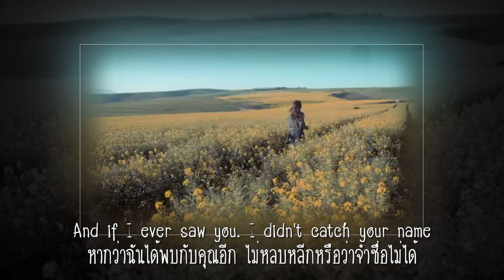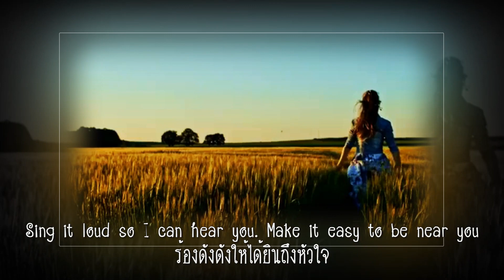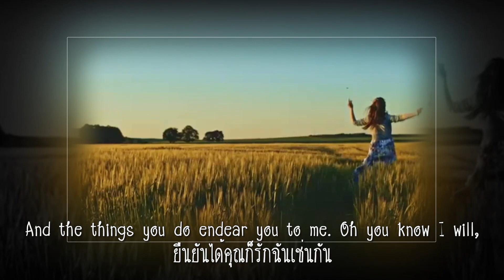I Will : Dahlia Row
นานแค่ไหนรู้ไหมว่าจะรัก ถ้าคุณอยากให้รอก็ขอได้
ตราบชีวิตที่เงียบเหงาเศร้าใจกาย จะทำให้เพราะรักมากสุดใจ
หากว่าฉันได้พบกับคุณอีก ไม่หลบหลีกหรือว่าจำชื่อไม่ได้
ไม่มีทางที่จะเป็นเช่นนั้นไป เพราะว่ารักมากมายรักเหมือนเดิม
จะรักคุณตลอดไปนิรันดร์นิจ รักสนิทหมดใจไม่ต้องเสริม
อยู่ด้วยกันรักมั่นมิต้องเติม ไม่ต้องเพิ่มแม้จะห่างจากกันไกล
และเมื่อได้พบคุณในอีกครั้ง เสียงเพลงดังกังวาลก้องร้องสดใส
ร้องดังดังให้ได้ยินถึงหัวใจ ยืนยันได้คุณก็รักฉันเช่นกัน

I will ผลงานจากซิงเกิลต้นฉบับของ The Beatles ที่ประพันธ์และร้องโดยมือเบสของวง Paul McCartney ซึ่งแต่งในสมัยที่เขาไปหาประสบการณ์ทางดนตรีในเมืองฤษีเกศ (Rishikesh) แหล่งวัฒนธรรมและจิตวิญญาณที่สำคัญของชาวฮินดูในประเทศอินเดีย ซึ่งวงดนตรี The Beatles ได้มาสัมผัสกับจิตวิญญาณแบบตะวันออกของพวกเขาที่นี่ และเขียนเพลงหลายเพลงในอาศรมบริเวณนี้ในช่วงปี 1968 และนำกลับไปบันทึกที่ EMI Studios ในกรุงลอนดอนเมื่อวันที่ 16 กันยายน ของปีนั้น โดยบรรจุไว้ในอัลบั้มคู่  "the White Album" และนำออกวางจำหน่ายในปี 2018

เบื้องหลังเพลงนี้ Paul McCartney เขียนถึง Linda Eastman เป็นเพลงแรก ซึ่งต่อมาเธอก็คือภรรยาของเขา จัดเป็นเพลงที่ไม่ค่อยได้รับความสนใจจากผู้คนในยุคนั้นมากนัก เพราะ The Beatles ยิ่งใหญ่มากและยังผลิตเพลงออกมามากมาย

Apple Records เปิดตัว The Beatles เมื่อวันที่ 22 พฤศจิกายน ปี 1968 โดยมีเพลง "I Will" เป็นเพลงสุดท้าย ในระหว่างการให้สัมภาษณ์กับ Radio Luxembourg เพื่อโปรโมตการเปิดตัว McCartney ได้เน้นย้ำถึงแนวดนตรีที่หลากหลายที่พบในอัลบั้มคู่ เขาบอกว่า "I Will" เป็นมรดกตกทอดของเดอะบีทเทิลส์ที่ต้องทำตามคำขอสำหรับรูปแบบต่างๆ เช่น รัมบา ในช่วงก่อนมีชื่อเสียงในฮัมบูร์ก

"ใครจะรู้ว่าฉันรักเธอมานานแค่ไหน" ...เป็นบทพิสูจน์ที่ชัดเจนว่าไม่มีใครสามารถเขียนเพลงรักได้ง่ายดายเท่าแม็กคาร์ตนีย์  เพลงนี้ถูกนำไปร้องในภาพยนตร์ดราม่าแนวโรแมนติกอเมริกันปี 1994 และรีเมคจากภาพยนตร์ชื่อเดียวกันปี 1939 เรื่อง Love Affair ปี 1994 "หัวใจรักชั่วนิรันดร์" นำแสดงโดย Annette Bening และ Warren Beatty

I will กลับมาได้รับความนิยมอีกครั้งเมื่อ Alison Krauss นักร้องเพลงคันทรี่ชาวอเมริกันจากเมือง Decatur รัฐอิลลินอยส์ นำกลับมาบันทึกใหม่ด้วยกลิ่นอายคันทรี่ จนมาถึงยุคปัจจุบัน ในเวอร์ชั่นนี้เป็นผลงานของ Dahlia Row "ทรีโออะคูสติก" ที่สร้างเพลงในแนวต่างๆ ตั้งแต่ป๊อปไปจนถึงละครเพลง ทั้งสามคนเริ่มต้นในเดือนพฤษภาคม 2016 โดยสมาชิกของ Dahila Row ได้แก่ Becky Foster, Lynda Breese และ Chris Meek และนักดนตรีรับเชิญ Jake Coleman (เบส)